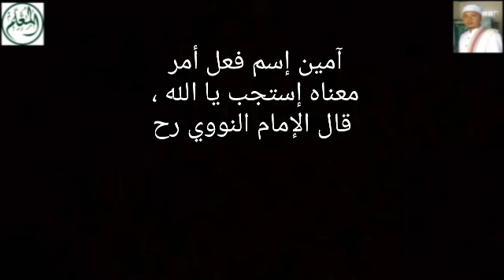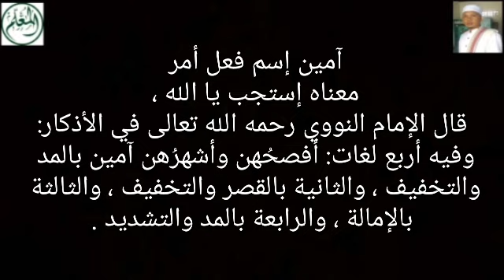Hanya Satu Kata - Penyebab Diampuni Dosa-Dosa - Rizqi Melimpah Ruah